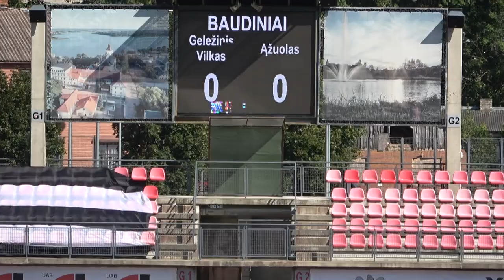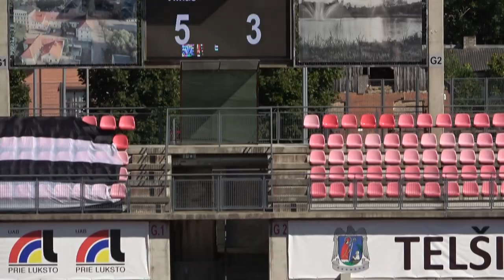VFA Geležinis vilkas 5:3 FM Ąžuolas baudiniai (penalties)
Džiugas CUP 2020 U-14 (2007 g.m.)